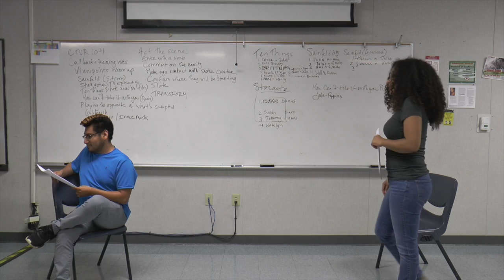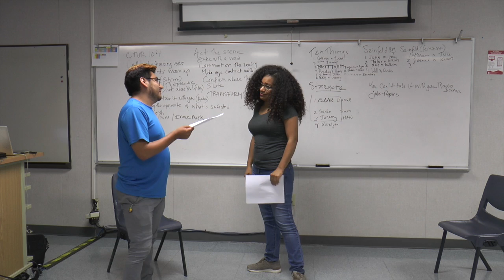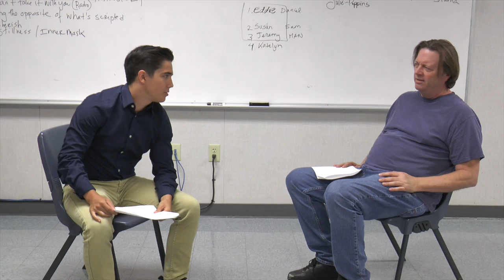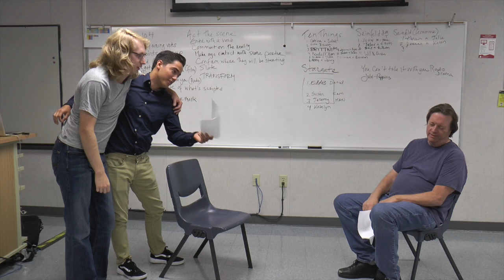CTVR 104 Aug 31 Part 3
This video is about CTVR 104 Aug 31 Part 3